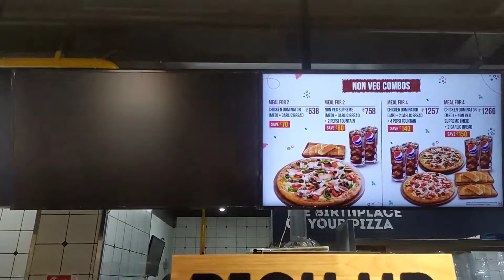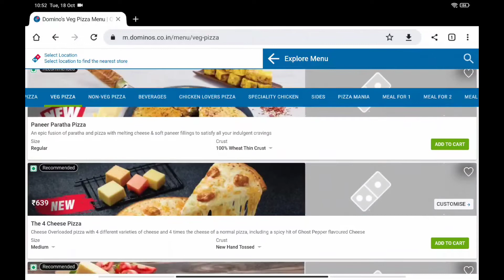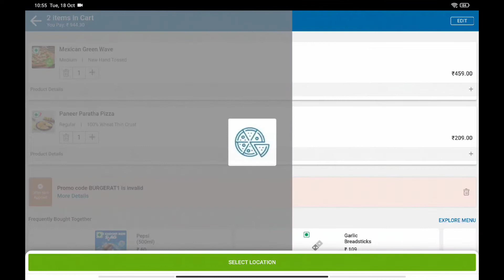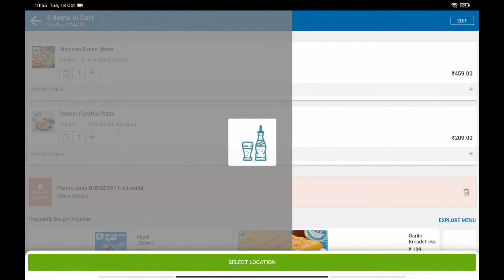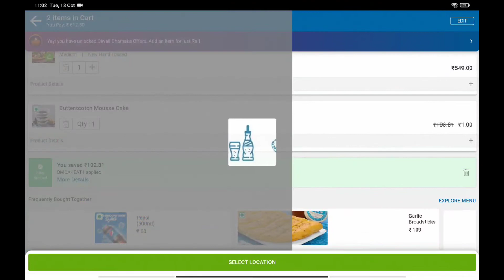Domino's Diwali Dhamaka @1₹ || 2022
Choose any 1 of the 9 flavourful food items for just ₹1 on a MOV* of ₹350 and above.

Using ₹1 never felt so good!